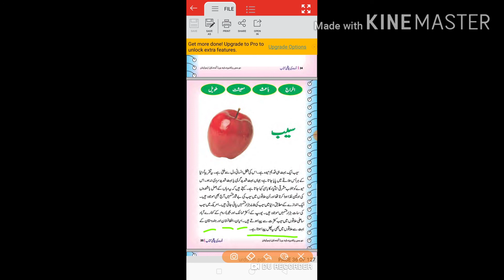کلاس چوتھی سیب حصہ اول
سبق